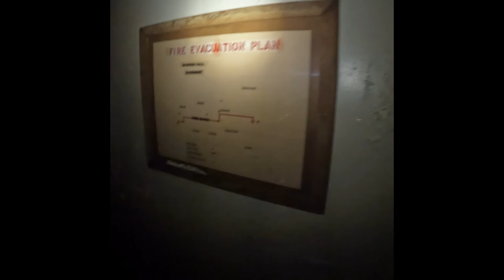Fernald State School